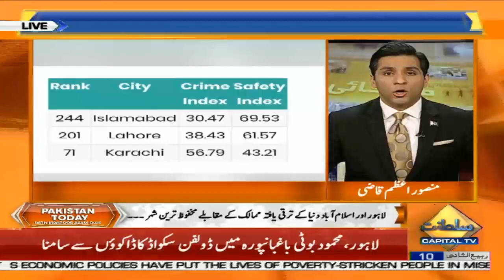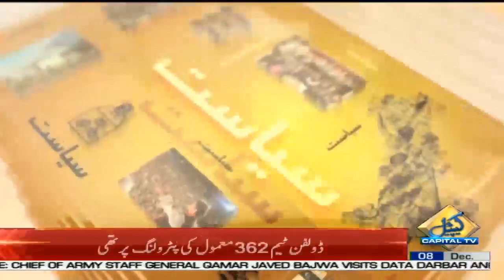Pakistan Today with Mansoor Azam Qazi | Dr Nisar Ahmad Cheema | Saima Nadeem | Kamran Masood Mirza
Peshawar Bus Rapid Transit Project | Pakistan Today with Mansoor Azam Qazi | Dr Nisar Ahmad Cheema | Saima Nadeem | Kamran Masood Mirza | 8 December 2019